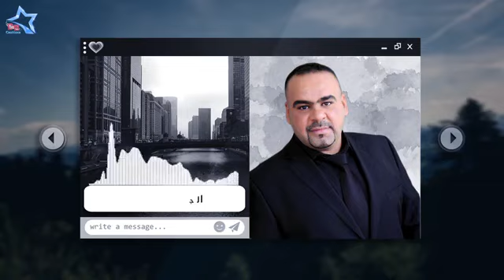احمد حداد 😌على النية😪